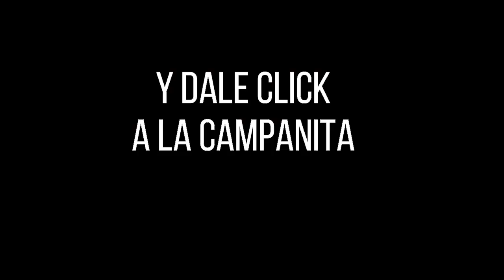Resultado EL PIJAO DE ORO del miércoles 03 de noviembre del 2021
Hola buenas tardes, te presentamos los resultados de las loterías y chances en Colombia, vamos con el Resultados del Chance Pijao de Oro del miércoles 03 de noviembre de 2021.